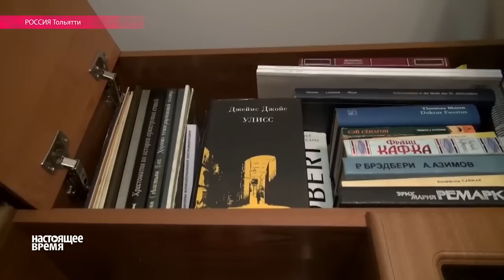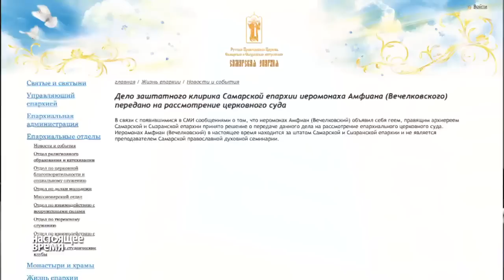Російський священик визнав себе геєм і позбувся роботи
(Российский священник признал себя геем и лишился работы)

Колишній священик Самарської єпархії Російської православної церкви Артем Вечелковський відкрито визнав себе геєм, після чого позбувся сану та роботи. Сам чоловік заявляє, що публічно визнав свою сексуальну орієнтацію ще 20 років тому. За словами вже екс-священика Амфіана, церква весь цей час свідомо закривала очі на його орієнтацію. (Відео спеціального проекту Радіо Свобода «Настоящее Время»)